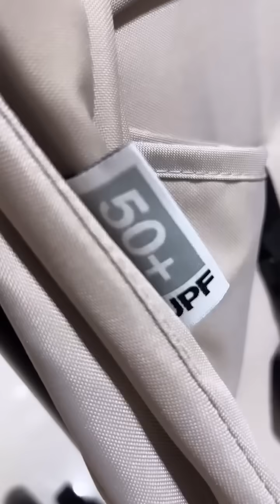Carrinho de bebê Avus | ABC Design Brasil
A querida amiga e cliente @rakaminelli aprovou o nosso carrinho de bebê Avus 🥰!

Esse modelo é super prático e possui assento apropriado para uso desde recém-nascido até 22 kg, segundo as normas europeias, e conta com 3 posições de recline, incluindo a de 100% deitado.
Além de compacto e de fácil fechamento, o Avus tem a possibilidade de acoplar o bebê conforto Tulip (bebê conforto e adaptador vendidos separadamente).